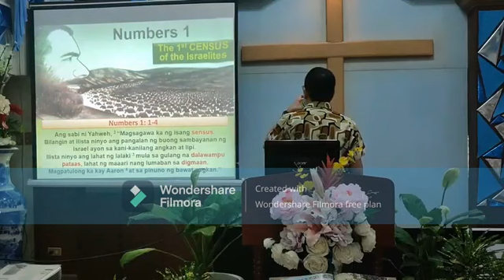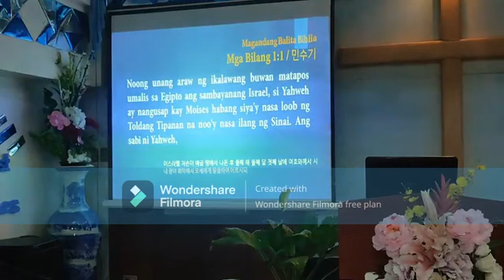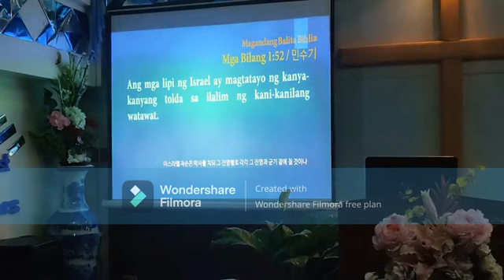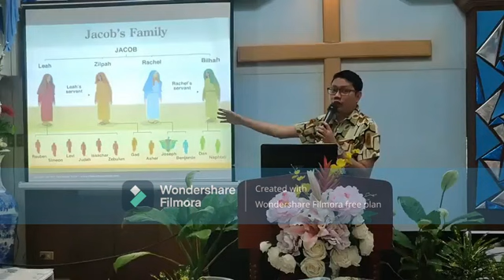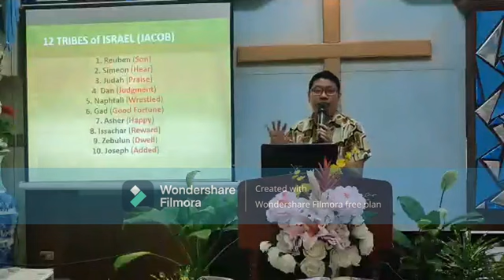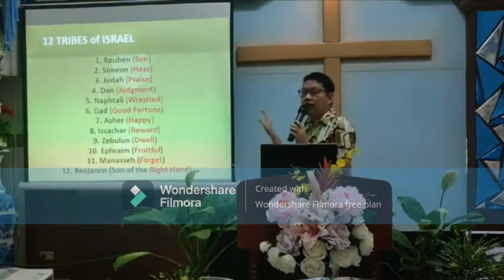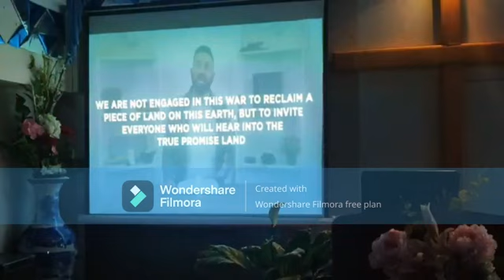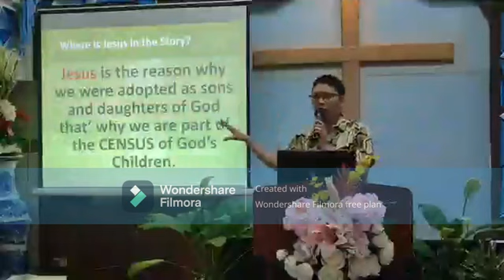Numbers 1: The First CENSUS of the Israelites; Filipino, Tagalog Sermon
1. Introduction to the Book of Numbers (Part 1)
2. Introduction to the Book of Numbers (Part 2)
3. The 1st CENSUS of the Israelites (Numbers 1)
4. The Arrangement of the 12 Tribes around the Tabernacle (Numbers 2)
5. The LEVITES as a SUBSTITUTE to the Firstborn (Numbers 3 & 8)
6. The Role of the LEVITES (Numbers 4)
7. Lepers, Restitution & Unfaithful Wife (Numbers 5)
8. The NAZARITE Vow (Numbers 6)
9. The Offerings of the 12 Tribes (Numbers 7)
10. The Passover (Numbers 9: 1-14)
11. Shekinah Glory (Numbers 9: 15-23)
12. The 2 Silver Trumpets (Numbers 10: 1-10)
13. The First Time Israelites Left Sinai (Numbers 10: 11-36)
14. The Complaining Heart (Numbers 11: 1-16)
15. 70 Elders & the Quail from the Lord (Numbers 11:16-35)
16. Mirian & Aaron Oppose Moses (Numbers 12)
17. The 12 Spies in Canaan (Numbers 13)
18. The People Rebel (Numbers 14)
19. Korah, Dathan and Abiram (Numbers 16)
20. Aaron’s Staff (Numbers 17)
21. Water from the Rock (Numbers 20: 1-13)
22. Edom Denies Israel Passage and the Death of Aaron (Numbers 20: 14-29)
23. The Bronze Snake (Numbers 21: 1-9)
24. Sihon & Og (Numbers 21: 10-35)(Deuteronomy 2 & 3)
25. Balac, Balaam and his Donkey (Numbers 22)
26. Balaam Bless the Israelites (Numbers 23-24)
27. The Story of Phinehas (Numbers 25)
28. The Daughters of Zelophehad (Numbers 27 & 36)
29. Vengeance on the Midianites (Numbers 31)
30. Ruben & Gad’s Tribe Refuse to go to Canaan (Numbers 32)